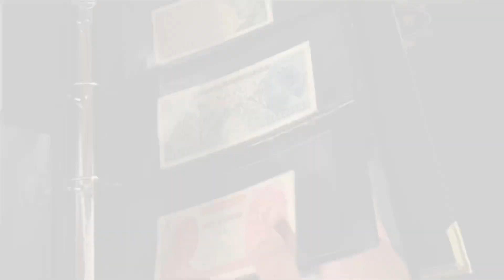HASIL NGE-YOUTUBE : HOUSE TOUR RUMAH BARU!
Halo guysss.. dari kemarin2 banyak banget yang tanyain aku dimana dan kaya gimana tempat tinggal aku yang baru heheh
Vlog aku kali ini mau ajak kalian semua room tour atau house tour!
happy watching, love u and mahal kita ❤️

nasrulloh.fahmi

fahmi.N1997